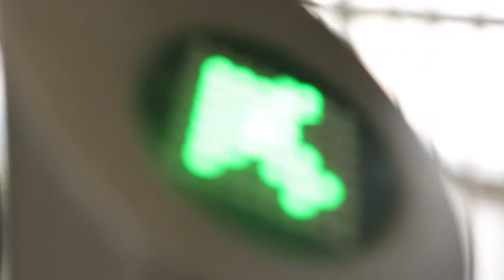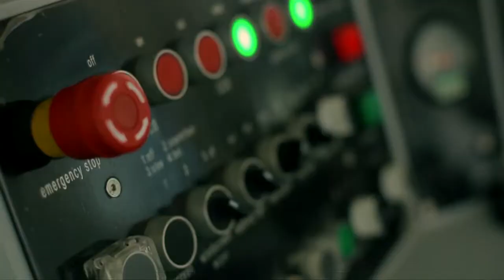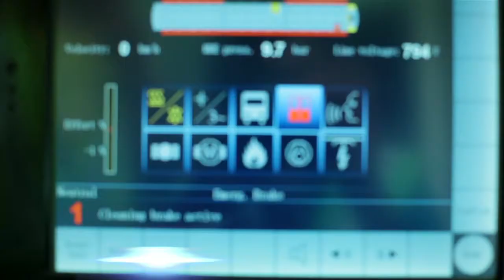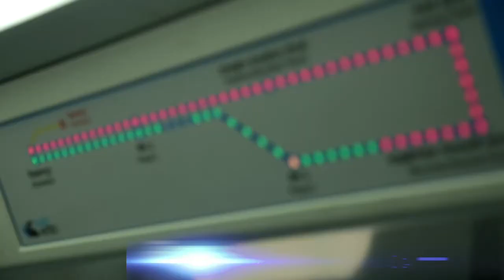Rapid Metro - Lifeline of Gurgaon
A film on Rapid metro gurgaon - The life line of gurgaon.